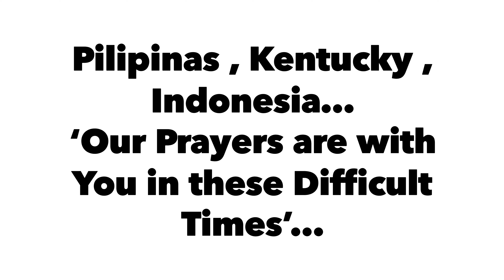Bagyo Buhawi Bulkan…